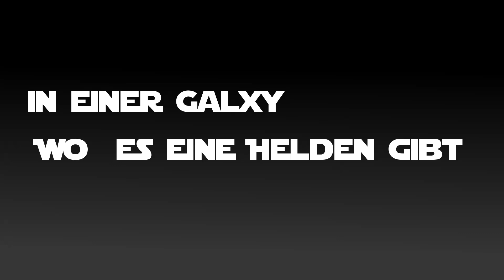Minecraft Utopia Trailer